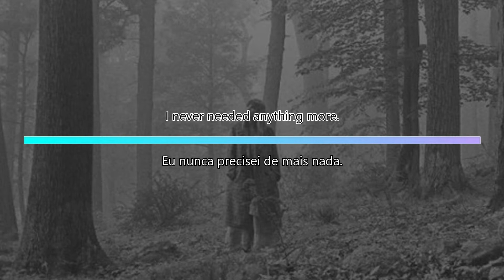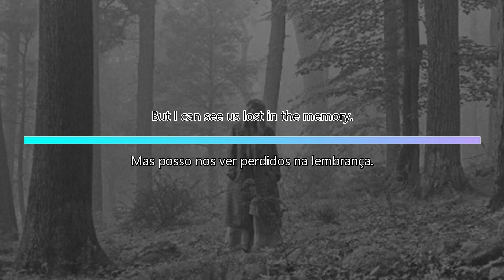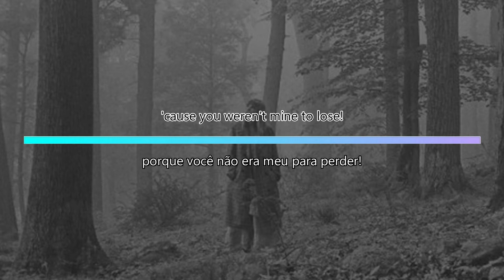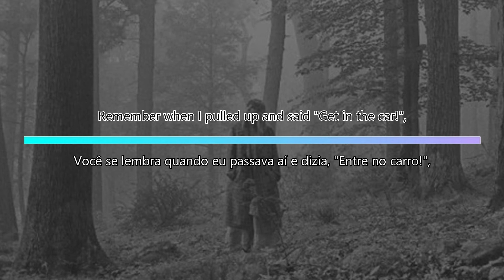August - Taylor Swift (Tradução)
August by Taylor Swift.
Folklore, 2020.